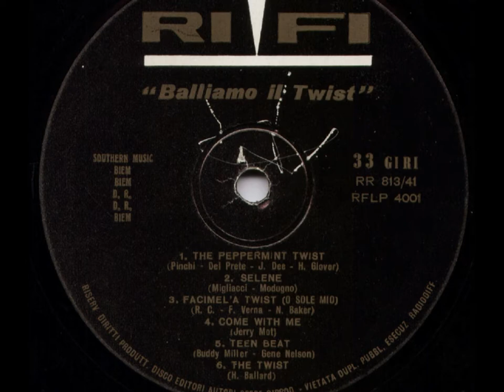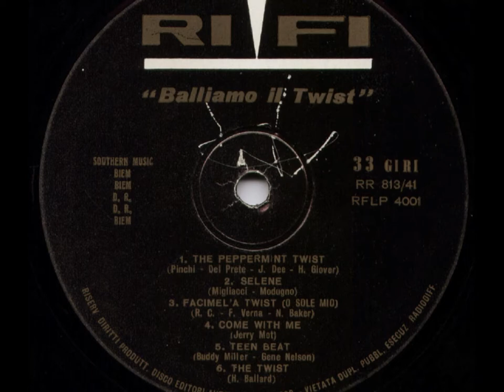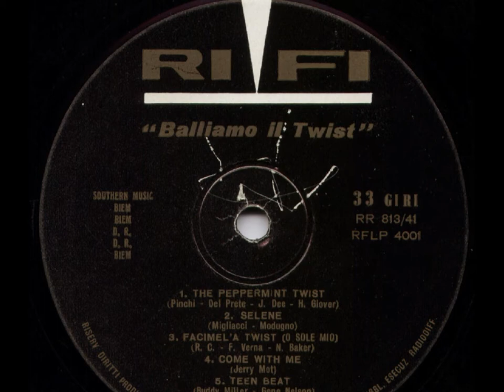01 Ghigo e gli Arrabbiati The Peppermint Twist 1962